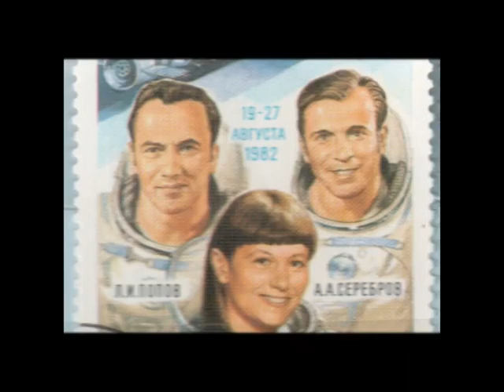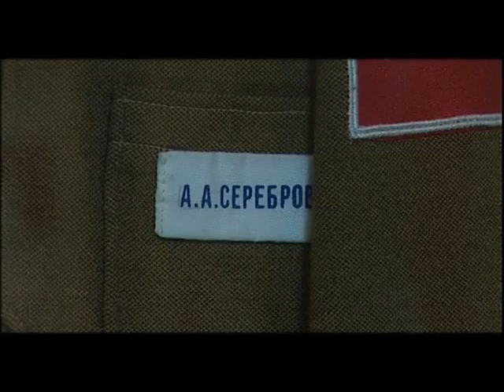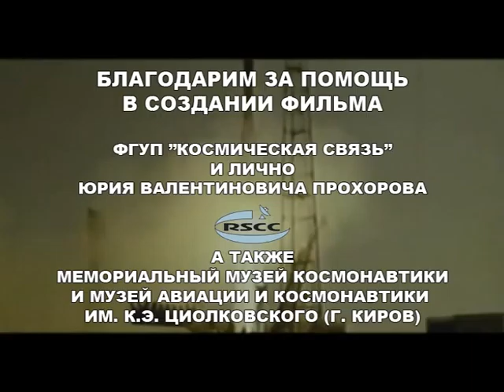История в лицах - Александр Серебров VTS 01 3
Телекомпания "Х-ТВ" 2012 часть 3